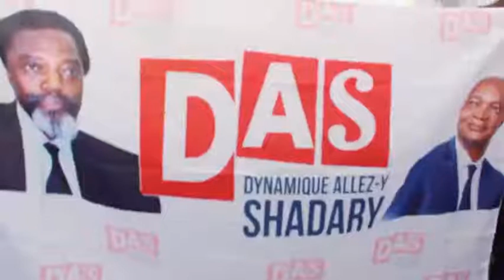MATTHIEU KASUNKA MEETING PAGE MAGAZINE ok